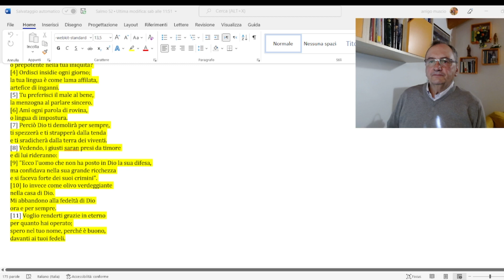Salmo 52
I salmi possono essere considerati, in una ipotetica gerarchia d’importanza, la preghiera più efficace ed importante dopo la Santa Messa ed il Santo Rosario. Il magistero della Chiesa, espresso nel Catechismo della Chiesa Cattolica (cap. 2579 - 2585 e seg.), invita i fedeli alla preghiera personale e comunitaria anche mediante i salmi "...Questa preghiera (dei salmi) è insieme personale e comunitaria; riguarda coloro che pregano e tutti gli uomini. Pregati ed attuati in pienezza in Cristo, i Salmi restano essenziali per la preghiera della sua Chiesa" (cap. 2586) - "...Nei salmi, Davide, ispirato dallo Spirito Santo, è il primo profeta della preghiera ebraica e cristiana..." (cap. 2579) - "Le espressioni multiformi della preghiera dei Salmi nascono ad un tempo nella liturgia del Tempio e nel cuore dell’uomo. Si tratti di un inno, di una preghiera di una lamentazione o di un rendimento di grazie, di una supplica individuale o comunitaria, di un canto regale o di pellegrinaggio, di una meditazione sapienziale, i Salmi sono lo specchio delle meraviglie di Dio nella storia del suo popolo e delle situazioni umane vissute dal salmista. Un salmo può rispecchiare un avvenimento del passato, ma è di una sobrietà tale da poter essere pregato in verità dagli uomini di ogni condizione e di ogni tempo" (cap. 2588) - "Nei Salmi si scorgono dei tratti costanti: la semplicità e la spontaneità della preghiera; il desiderio di Dio attraverso e con tutto ciò che nella creazione è buono; la situazione penosa del credente il quale, nel suo amore preferenziale per il Signore, è esposto ad una folla di nemici e di tentazioni; e, nell’attesa di ciò che farà il Dio fedele, la certezza del suo amore e la consegna alla sua volontà. La preghiera dei salmi è sempre animata dalla lode. " (cap. 2589)
I salmi, facendo parte della Sacra Scrittura, costituiscono un’altissima scuola di preghiera in quanto ispirati dallo Spirito Santo; insegnano, di conseguenza, la metodologia della preghiera che può essere utilizzata anche con le altre preghiere (ad esempio per finalizzare il Santo Rosario, trasformandolo da semplice recita, in preghiera di lode, di intercessione, di supplica, di ringraziamento, di meditazione ecc.). Dai salmi in generale possiamo ricavare principalmente i seguenti inviti a:
a) lodare Dio Onnipotente;
b) ringraziarlo per i suoi interventi protettivi e salvifici;
c) supplicarlo, in totale fiducia, per ogni genere di necessità;
d) affidarci alla sua infinita misericordia.
Spesso un medesimo salmo contiene diversi inviti. La lode che gli stessi esprimono non è "congelante": esclusivamente tesa cioè ad un "asfittico" elenco di prerogative di Dio, senza collegarle ad un Suo intervento, quasi si temesse di farlo agire. E’ una lode invece che, se da un lato rende onore a Dio Onnipotente e misericordioso, dall’altro lato non teme, contemporaneamente, di invocarlo per ogni necessità e di ringraziarlo per i suoi interventi. In alcuni gruppi di preghiera purtroppo serpeggia, ad opera della solita zizzania, solamente una lode congelante che non ha nulla da spartire con quella raccomandata dallo Spirito Santo mediante i Salmi.
E’ inoltre opportuno rammentare che i Salmi sono un’eccellente preghiera esorcistica e di liberazione (1 Samuele 16,23); personalmente ho avuto modo di vederne l’efficacia in numerosi esorcismi. In famiglia è ottima cosa, dopo aver pregato il Rosario, preghiera insostituibile in quanto raccomandata espressamente dalla Regina dell’Universo, che i genitori impongano le mani sui figli pregando con i salmi di protezione, di guarigione e di liberazione.
Arrigo Muscio è autore di "Storie di esorcismi", di "Luce e tenebre", del “Principe di questo mondo”, della “Regina dei profeti”, del “Vaso di Pandora” e di altri libri reperibili nel seguente . E’ inoltre autore di articoli e video interviste varie sul problema demoniaco e su argomenti religiosi . Ha fondato e dirige l’Armata di Cristo . Per migliori informazioni si invita a consultare il sito . In questa puntata Live parla dell’importanza di pregare, in ottemperanza all’eterna Parola di Dio, per ottenere le grazie spirituali e fisiche.
Gruppo di preghiera on line di guarigione-liberazione-protezione-conversione (ogni sabato alle ore 21)